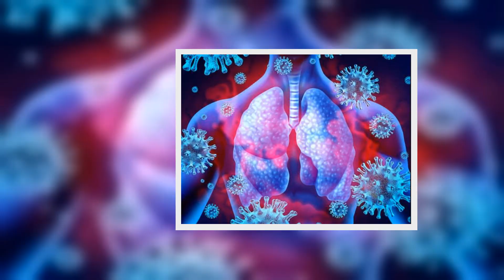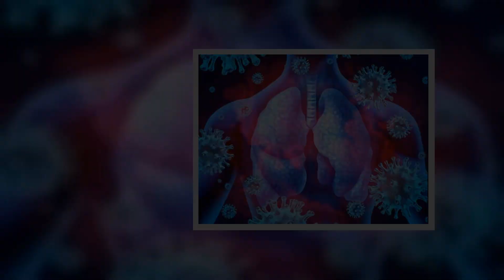Peña Nieto quedó completamente desolado al recibir esta triste noticia hoy 2020